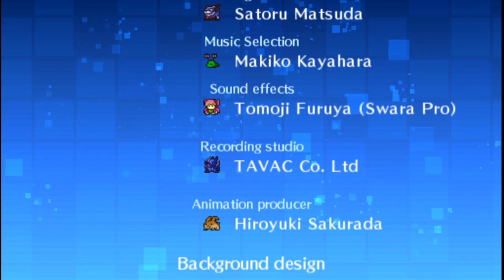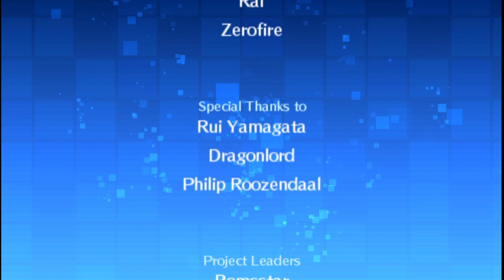Digimon World Re:Digitize #19